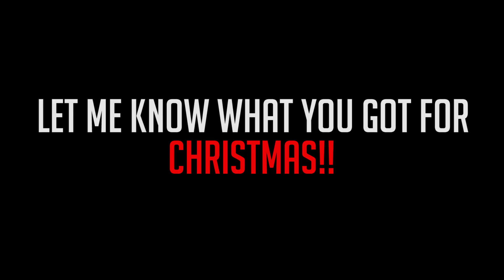The Division: A CHRISTMAS IN THE DARKZONE!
READ! (BELOW)

I REALLY APPRECIATE ALL OF YOU GUYS. ROAD TO 20K KINGS & QUEENS.